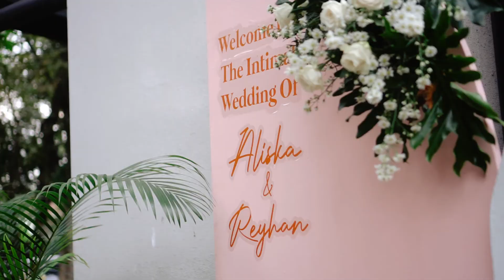The Wedding of Aliska & Reyhan at Kapulaga kapulaga Indonesian Bistro